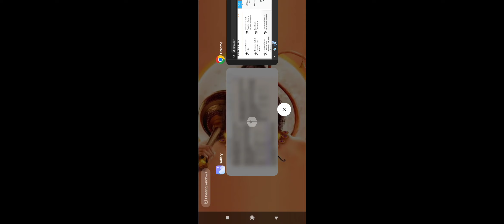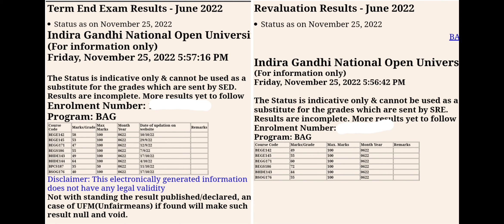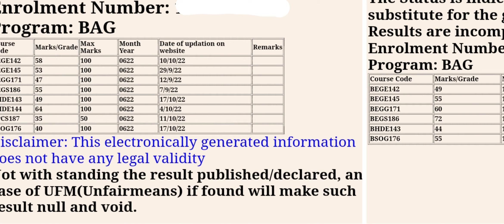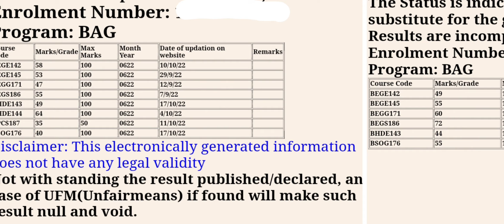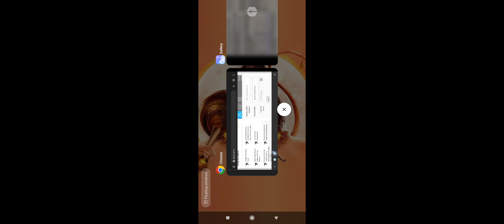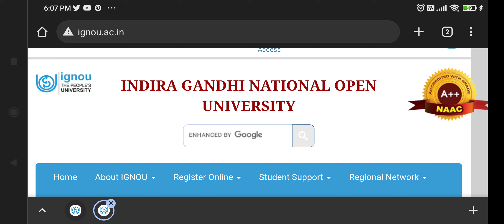😮 Reality of IGNOU Revaluation result 😮 IGNOU Term end result comparison with revaluation result.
In this video i m going to inform ignou student about June 2022 revaluation result reality and comparison with term and exam and revaluation result this video is very important for all IGNOU students.